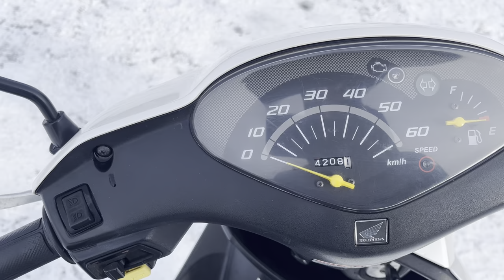No. B9131 HONDA DIO